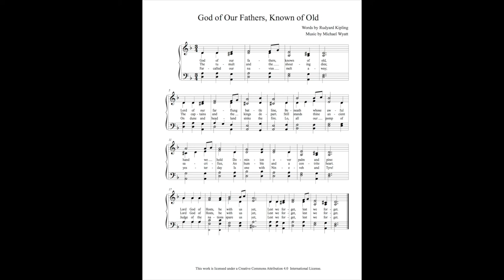Recessional: God of Our Fathers, Known of Old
Rudyard Kipling wrote this poem for Queen Victoria's jubilee. It was a somber and prophetic warning against imperial arrogance and the cost of war. I felt like the conventional settings failed to capture the essence of the text, so I wrote this tune.

God of our fathers, known of old,
   Lord of our far-flung battle-line,
Beneath whose awful Hand we hold
   Dominion over palm and pine—
Lord God of Hosts, be with us yet,
Lest we forget—lest we forget!

The tumult and the shouting dies;
   The Captains and the Kings depart:
Still stands Thine ancient sacrifice,
   An humble and a contrite heart.

Far-called, our navies melt away;
   On dune and headland sinks the fire:
Lo, all our pomp of yesterday
   Is one with Nineveh and Tyre!
Judge of the Nations, spare us yet,